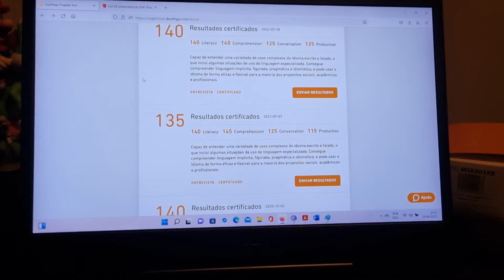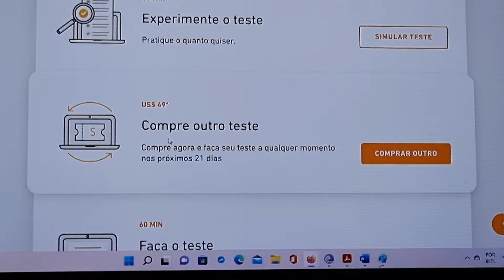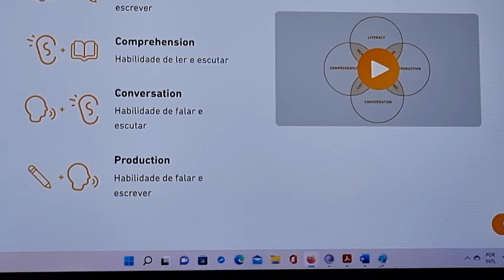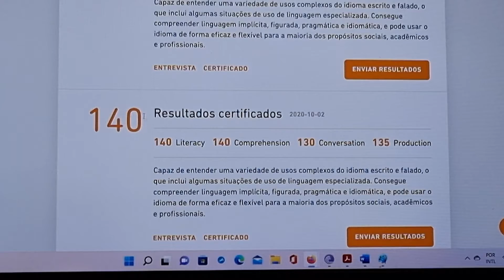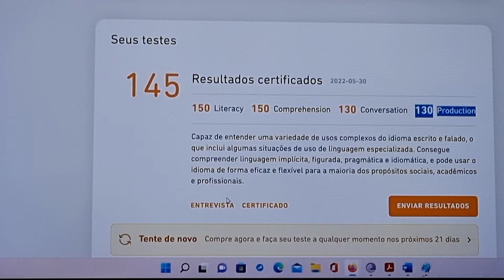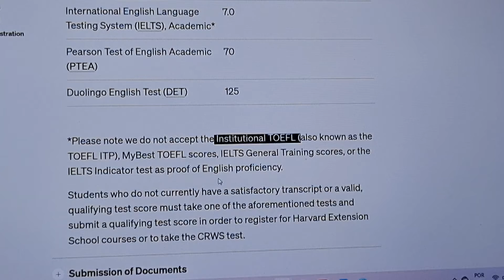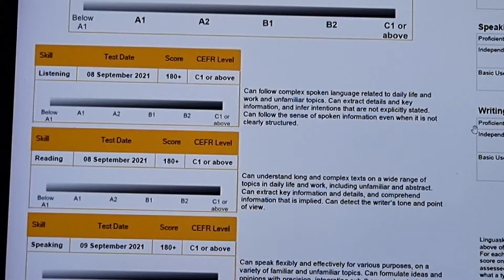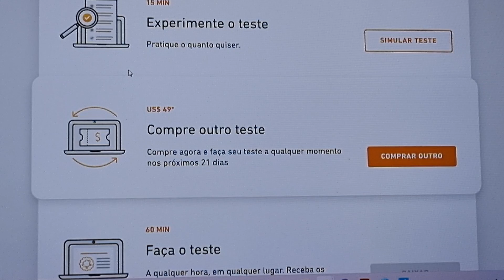Vamos falar sobre exames de proficiência? - 145/160 Duolongo Proficiency test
Compartilhe! Dê o seu like! Gramática, vocabulário e inglês para negócios. inglês para concursos/vestibulares. Tudo 100% gratuito, sem enganação, sem venda de curso! Democratizando o conhecimento!